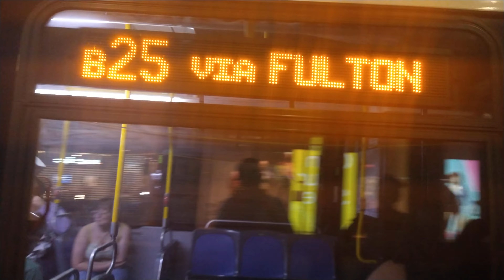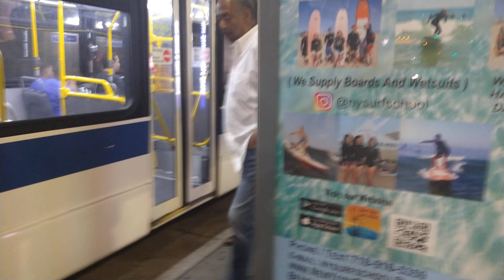MTA NYC Buses|New Flyer XD40 & Orion Vii NG B25 B38 & B52 Buses at Fulton Street & Hoty Street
1st Bus

2011 New Flyer XD40 Excelsior Broadway Junction Bound B25 Bus (Bus Number #4845)

2nd Bus

2011 New Flyer XD40 Excelsior Broadway Junction Bound B25 Bus (Bus Number #4812)

3rd Bus

2012 New Flyer XD60 Excelsior Ridgewood Metro Av Bound B38 Bus (Bus Number #4739)

4th Bus

2009 Orion Vii NG HEV Ridgewood Terminal Bound B52 Bus (Bus Number #4065)